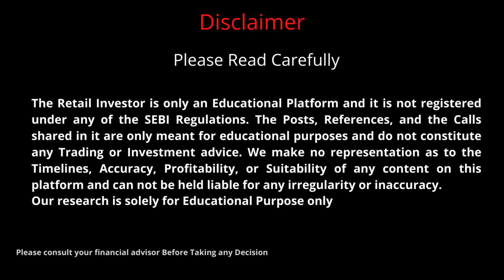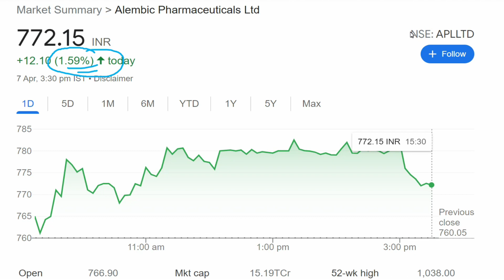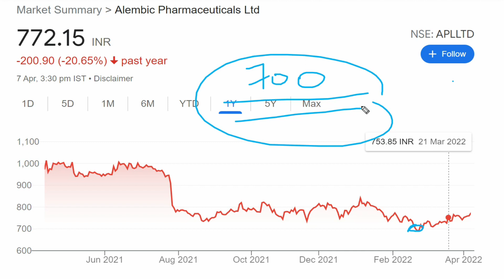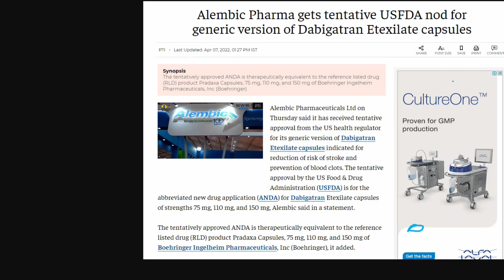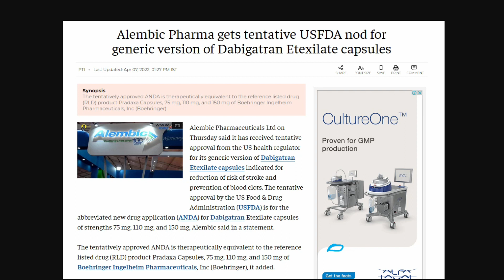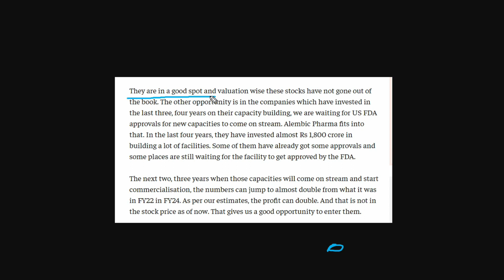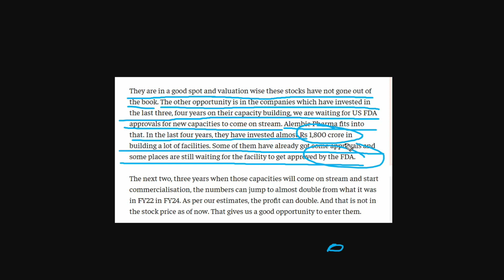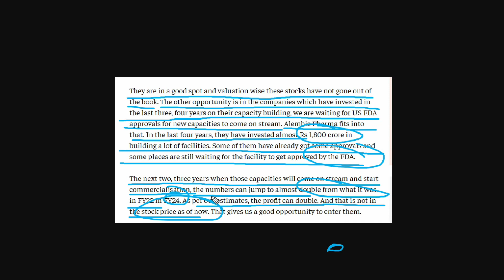Alembic Pharma Share Latest News | Alembic Pharmaceuticals Share News 🧐